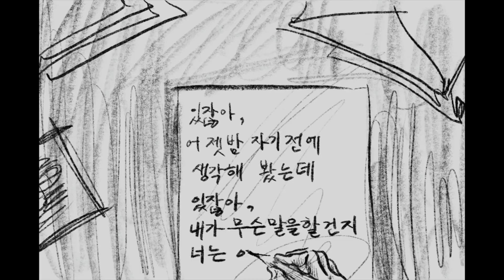[TEASER] HAINA MAIKA PUANA(다시 한번 말하자면) - Soliloquy1(혼잣말1)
Artist : 다시 한번 말하자면 (HAINA MAIKA PUANA)
Album Title : 사람으로부터 (From a Person)
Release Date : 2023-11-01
Genre : Folk